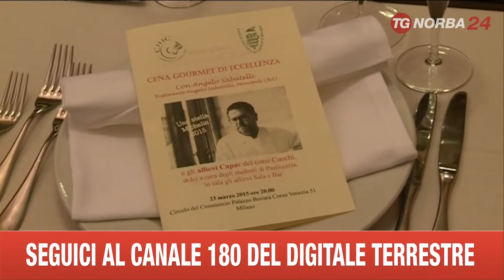MILANO CENA PUGLIESE CHEF ANGELO SABATELLI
UN IMPORTANTE CHEF PUGLIESE, ANGELO SABATELLI, SI È TRASFERITO A MILANO PER UNA SERA, PER REALIZZARE UNA CENA DOVE NON SONO MANCATE LE TIPICITÀ PUGLIESI. UN ANTIPASTO, POSSIAMO USARE QUESTO TERMINE NON A CASO, DELL'IMMINENTE EXPO CHE STA PER COMINCIARE E CHE SARÀ DEDICATA ALL'ALIMENTAZIONE